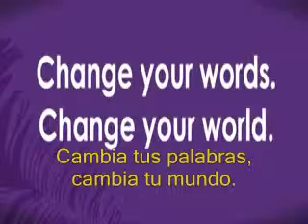El valor de las palabras.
Con las palabras podemos construir o destruir,depende de como las usemos... Y vos... Como usas las palabras??
Este vídeo lo saque de otra pagina,no es mio,pero lo subí porque me parece importante difundirlo y que muchas personas puedan ver cuan importantes son las palabras y que que es importantisimo que las usemos para hacer el bien y no para lastimar.